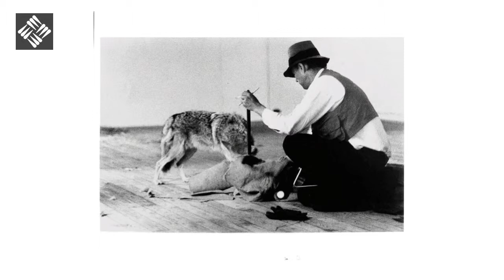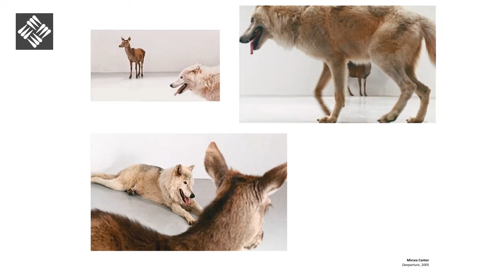I Simposio Trascendencia y Espiritualidad en el Arte Contemporáneo - Gloria Moure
Jornada organizada por el grupo de Investigación Trascendencia y Espiritualidad en el Arte con el objetivo de ser un encuentro entre la Iglesia católica y artistas contemporáneos. "La exposición On the Road"